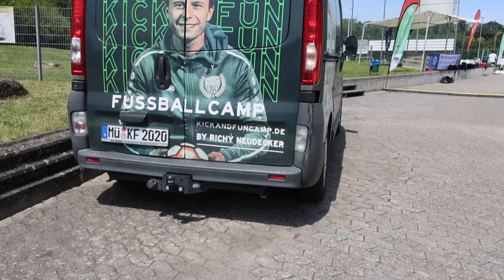Richy Neudeckers Kick and Fun Camp in Quierschied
Richy Neudecker, der Mittelfeldspieler des 1. FC Saarbrücken, war heute mit seinem Unternehmen Kick and Fun auf dem Platz der Sportvereinigung Quierschied unterwegs. Dort richtet er ein viertägiges Kinderfussballcamp aus. Wir waren dabei.